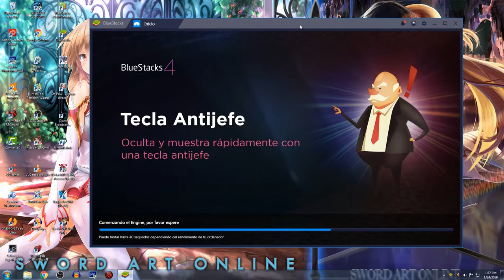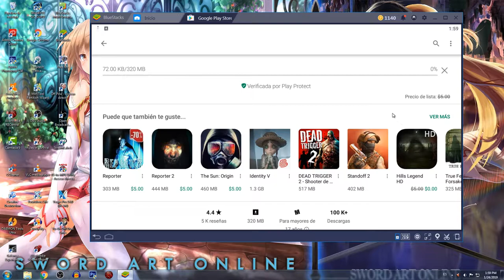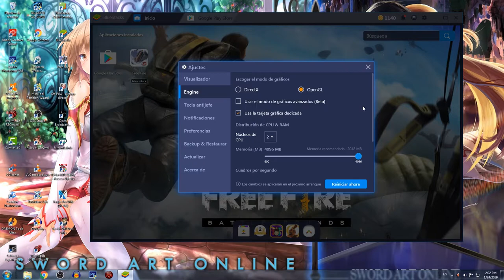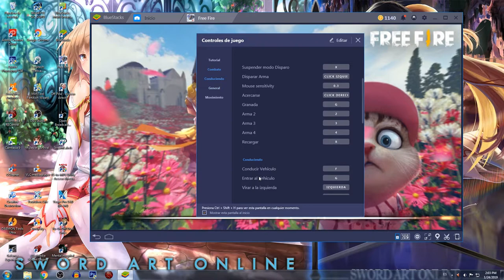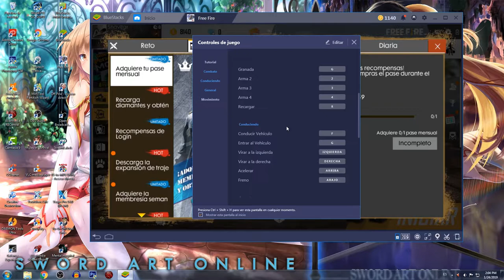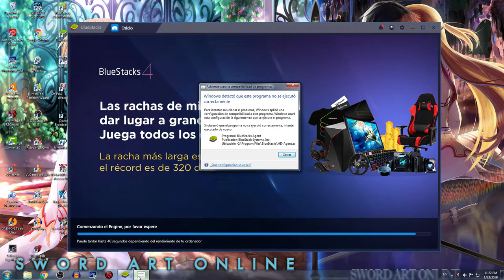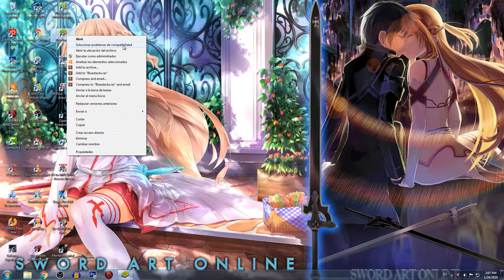Emulador Definitivo Para Jugar ****//Free Fire//**** Mas Solucion De Compatibilidad Con Windows